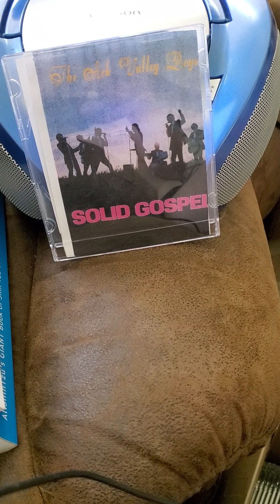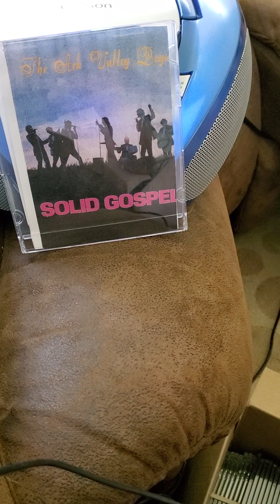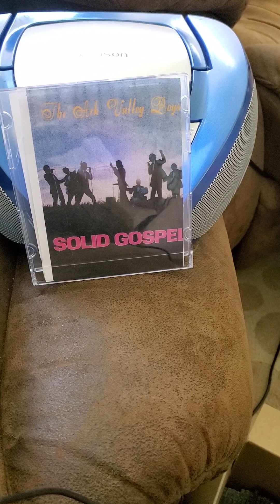The Ark Valley boys Solid Gospel i like what happened to Me